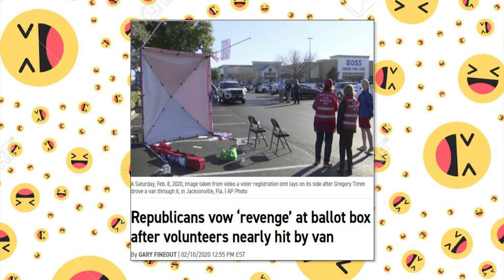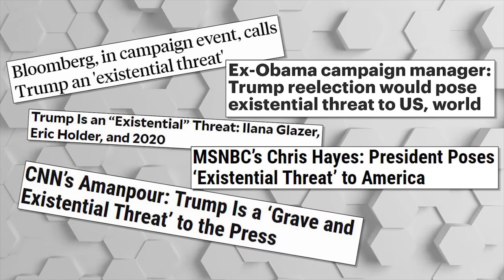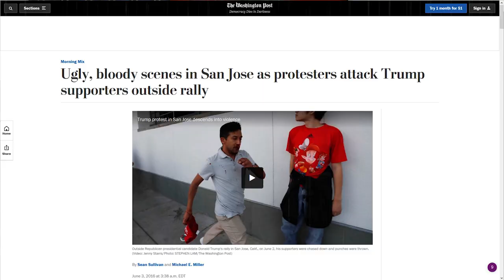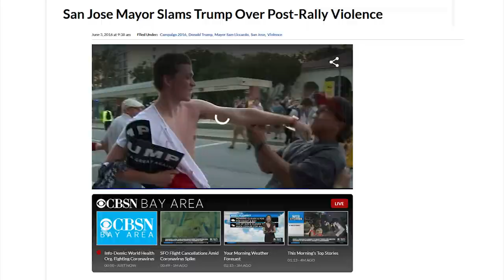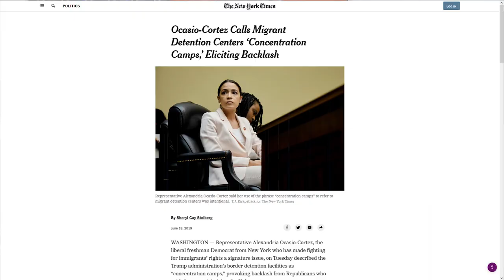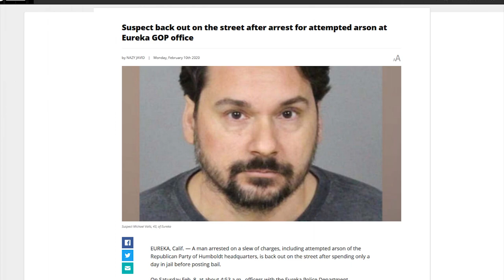WTF: The Media Completely Ignored This Insane Story!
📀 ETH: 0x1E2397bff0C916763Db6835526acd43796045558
📀 BTC: 13dnHJyCaLFgzxXZLSSXhgbqAfioXHo33t
📀 LTC:  LRaNzJD6PmCR7FkqHTuSgiAYkE9GSKG8g8
📀 DASH: XasuQ2cSEuPRSnG47XyShcW9XvM1xh6Em8